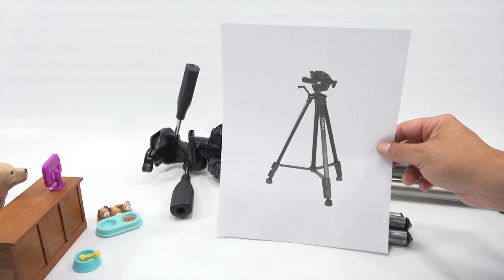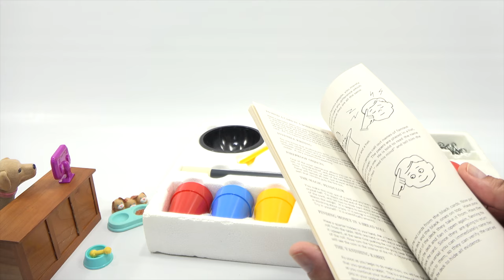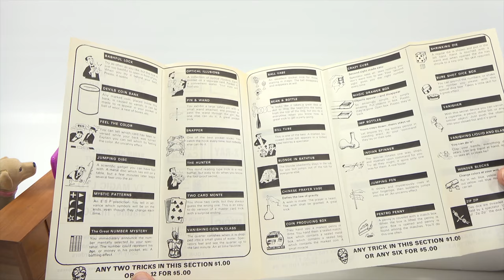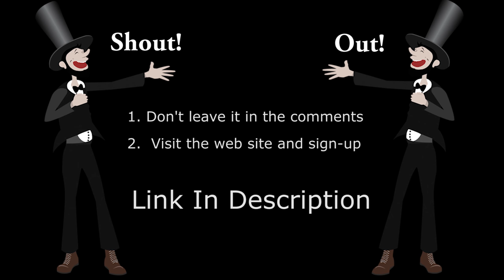Shout Out Time! (Video #69) Learn About Tripods For Video!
I hope you like when I share the different gear I use in my videos.  So far I have shown you all of my cameras, my lighting, and my backdrop. Today I give you some insight on the type of tripod I use to make videos.  It might not be the best tripod, but it works for me and I show you why.  Any tripod will work, this is just what I have been using for over 12 years.

LPS-Dave
Later!

▶ About Us
Lucky Penny Shop is a family-friendly YouTube channel that features videos of kids food maker sets, slime, putty, new & vintage toys, games and candy & food from around the world! There are over 5000 videos!